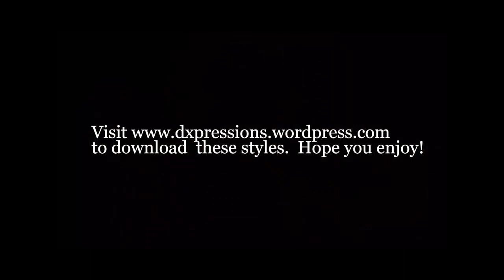January Free Style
and download these styles for Proshow Producer 4.5 Hope you Enjoy!